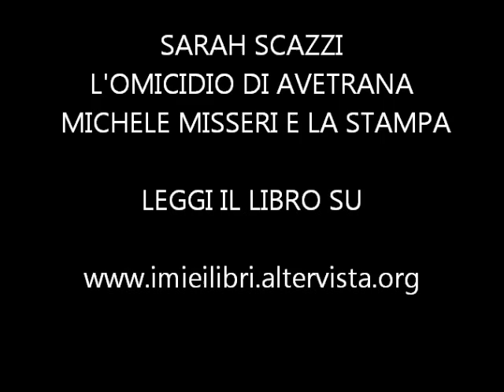SARAH SCAZZI. L'OMICIDIO DI AVETRANA. MICHELE MISSERI E LA STAMPA.wmv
SARAH SCAZZI. L'OMICIDIO DI AVETRANA. MICHELE MISSERI E LA STAMPA

LEGGI IL LIBRO SU